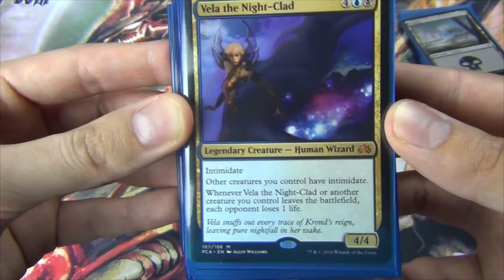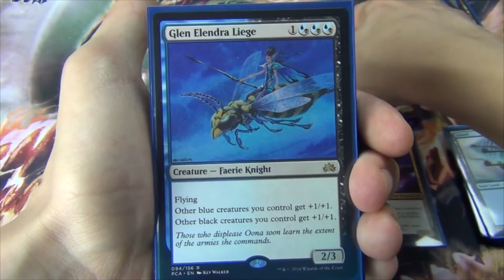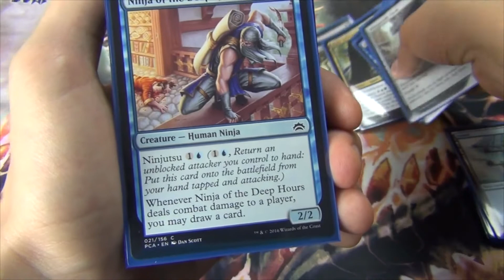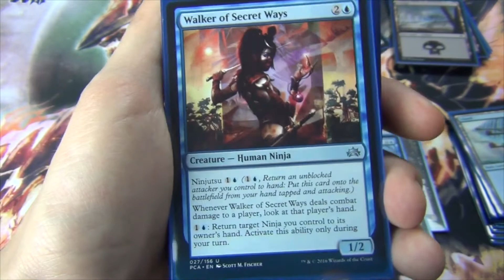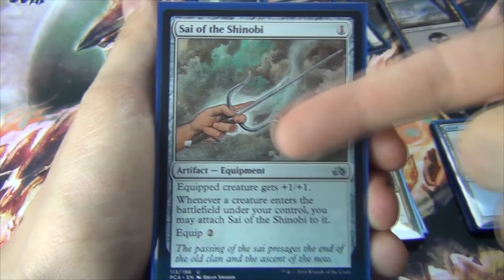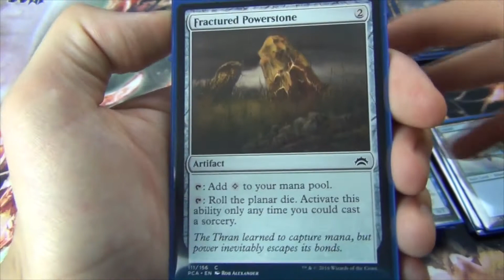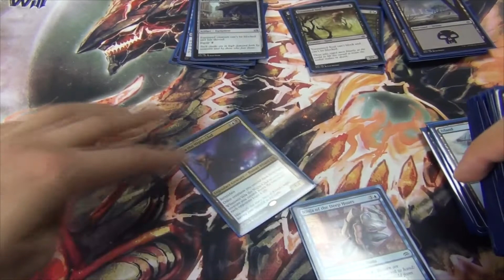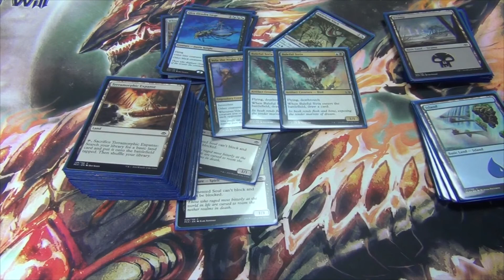Deck Review — Planechase : Night of the Ninja (4/4)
Chose promise, chose due. On s'enchaîne 4 vidéos de présentation des decks issus du coffret Planechase Anthology !